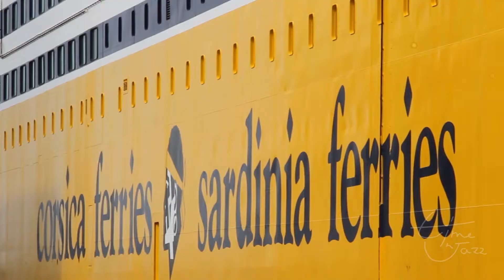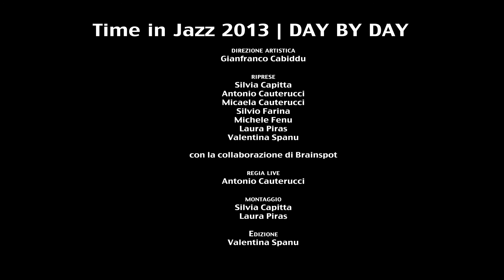Time in Jazz 2013 | DAY BY DAY 8 AGOSTO | Traversata marittima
SONATA di MARE
progetto transfontaliero del P.O. europeo Italia-Francia "Marittimo" 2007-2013

Traversata marittima Livorno - Golfo Aranci - partenza ore 12.55 -arrivo ore 20.00
Paolo Fresu - Daniele Di Bonaventura Duo
seminario-concerto
Paolo Fresu (tromba e flicorno)
Daniele di Bonaventura (bandoneon)

Mediterranea - primo stage/masterclass *
docente Paolo Fresu
in collaborazione con Sardinia Ferries